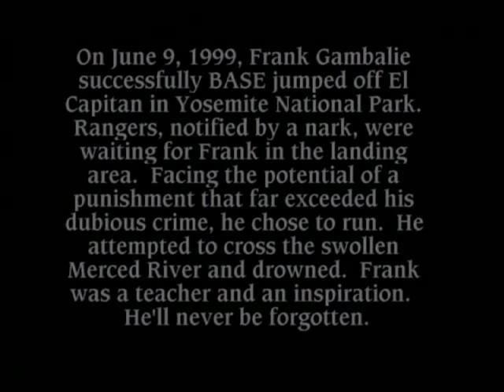Frank Gambalie - Extras Segment from There's Something About McConkey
From the Matchstick Productions film There's Something About McConkey (2000)